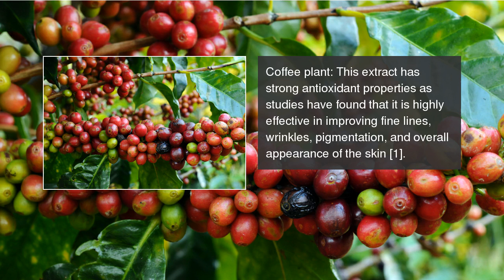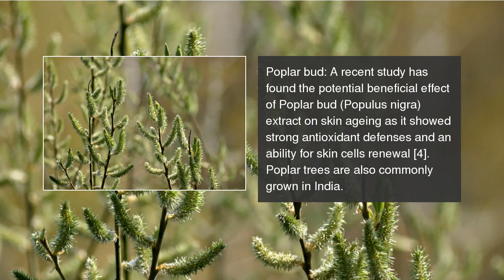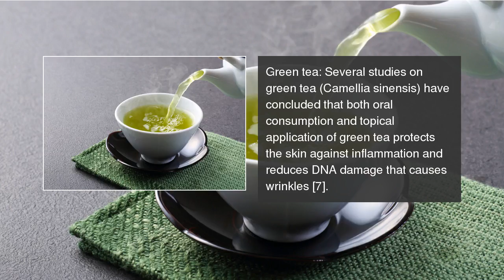7 antioxidant-rich ingredients to look for in your anti-ageing face cream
The next time you buy skin care products, carefully read the ingredients and look for these seven ingredients that prevent signs of premature skin ageing like wrinkles and pigmentation.  7 antioxidant-rich ingredients to look for in your anti-ageing face cream